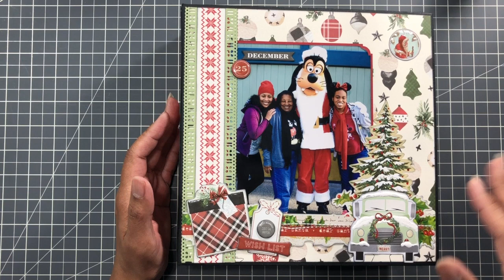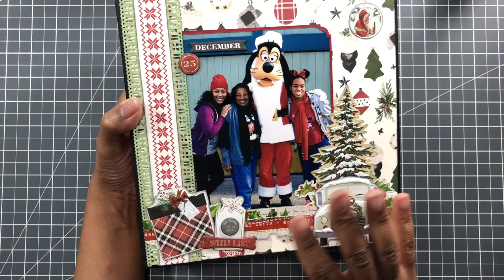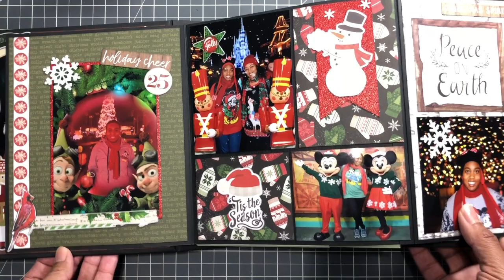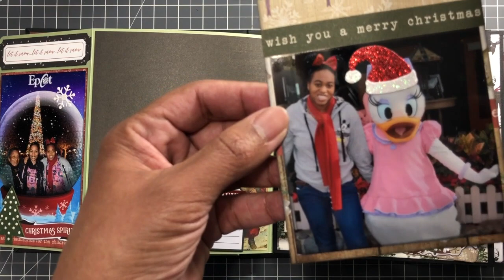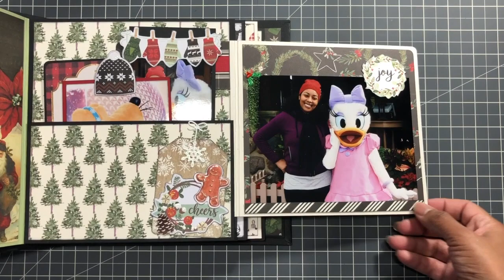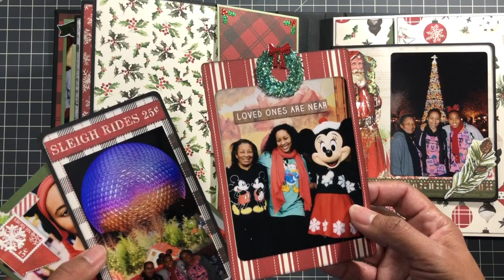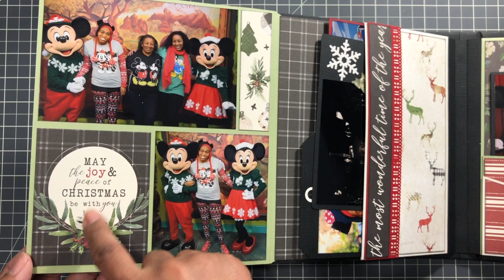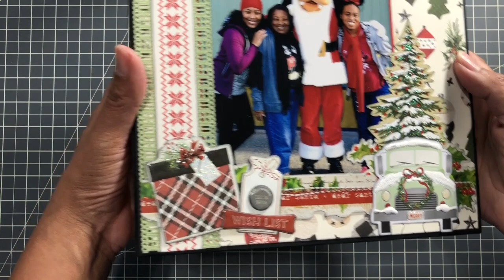Must see! 🎅🏼 Disney World Christmas ☃️ Mini Album with Photos throughout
I finished up my Disney Christmas mini album, which include photos from my family trip last year. This 8X8 mini album was a labor of love 🥰. Enjoy!

My Mind's Eye: Comfort & Joy at Tuesday Morning
Some single sheets from Simple Stories & Kaisercraft
Other papers & ephemera: Hobby Lobby Paper Studios Christmas

Purple Tape
Off-brand Purple Tape 1-inch Width
Victor Easy Read Stainless Steel Ruler
Ink Blending Brushes Color Coded (Set 1)
Ink Blending Brushes Color Coded (Set 2)
Fiskars Heavy Duty Scissors
Fiskars Mixed Media Scissors

Age Restriction: This video is NOT intended for children under 18 years of age.

This does not raise, nor influence the cost of an item, so you don’t have to worry.  This helps me offset the costs of creating these projects. Thank you so much for your support.